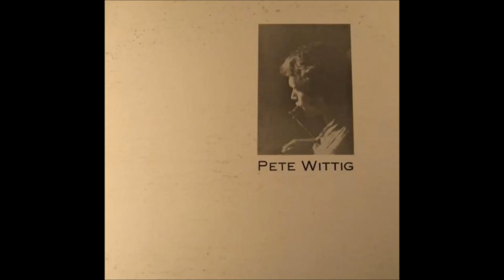Pete Wittig - Without Music